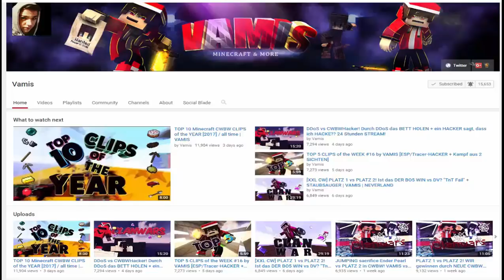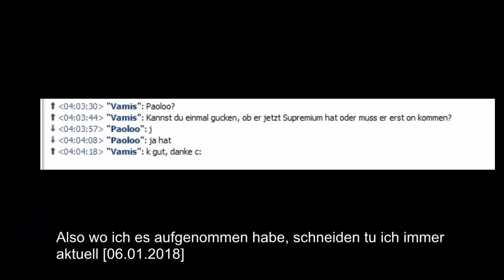[HACKER] ER BAUT durch BLÖCKE das BETT AB + REDUCER HACKER [2 Hacker] | GEWINNSPIELWOCHE | VAMIS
ƮĪƮΣﾚ: [HACKER] ER BAUT durch BLÖCKE das BETT AB + REDUCER HACKER [2 Hacker] | GEWINNSPIELWOCHE | VAMIS

Platzhalter für Equip
ƮЄҲƬƲƦΣƤƛƇĶŚ
ŚŌČĪƛﾚMΣƊÎƛ

Q&ƛ

A: Nein